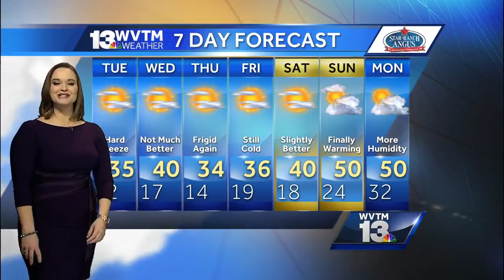Harmony Mendoza's Tuesday forecast